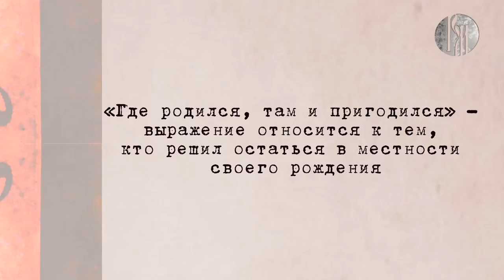Любимый русский. Где родился, там и пригодился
Когда возникло одно из самых известных устойчивых выражений в русском языке? Студентка из Таиланда — Нэтчанок Иннупат узнает, почему популярная пословица отражает русский менталитет.